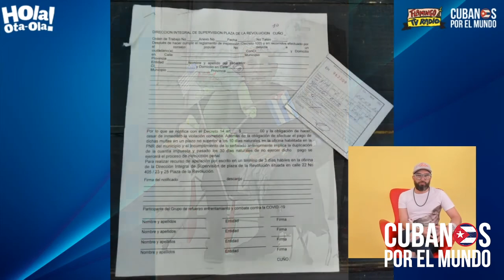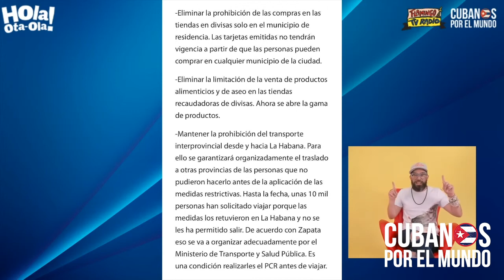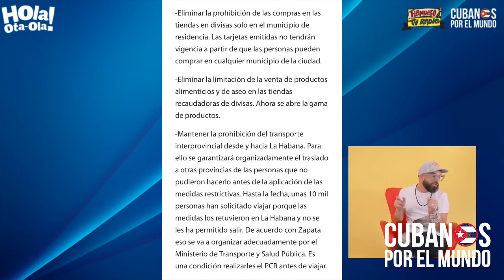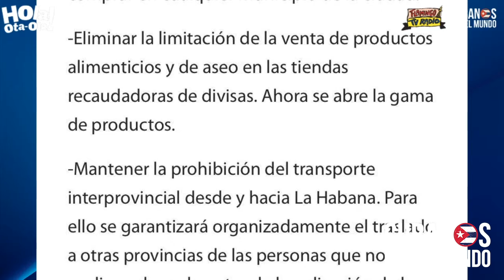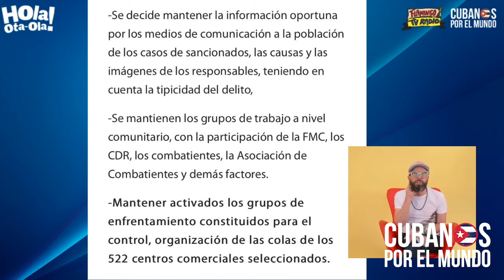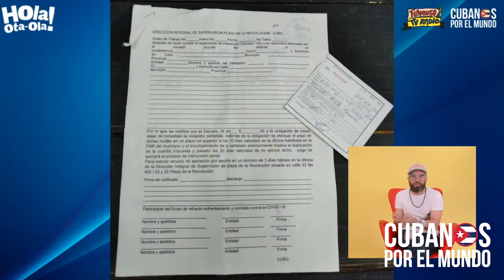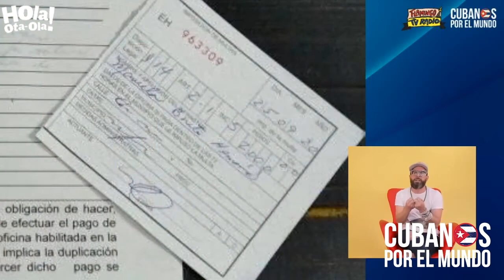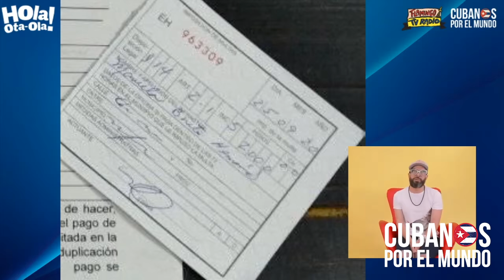¡QUÉ ABUSO! Régimen cubanos usa en las multas como fuente de financiamiento ante la falta de remesas